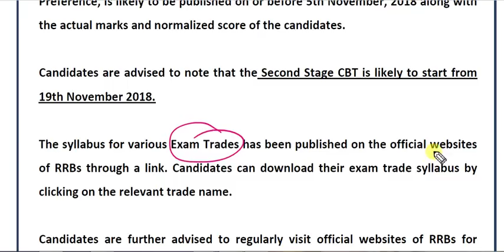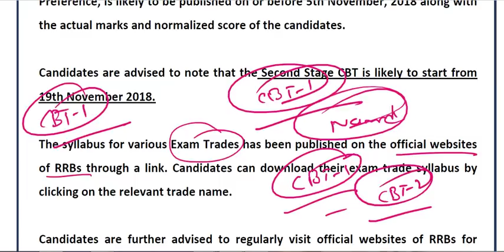Railway ALP & Technician CBT-1 Result Update || CBT-2 Exam Date || Syllabus